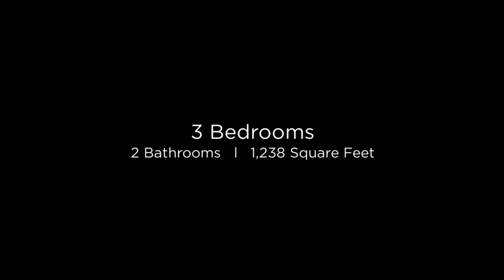4317 N 113th Dr Phoenix, Arizona 85037 (Branded)